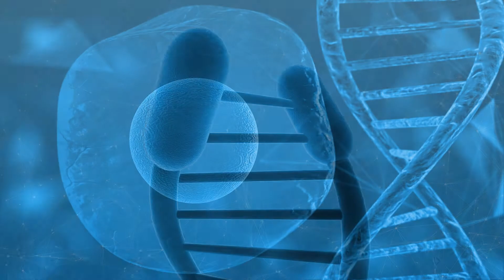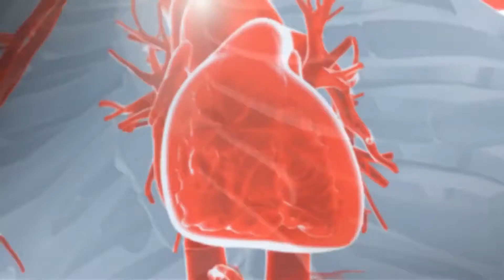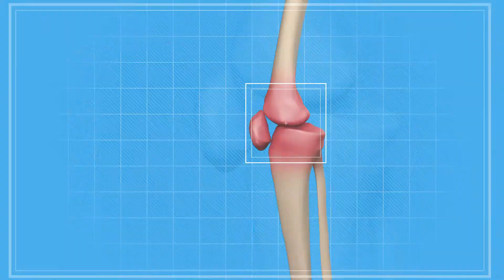Leading The Future Of Healing: Miami Institute's Regenerative Solutions With D'OXYVA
Explore the groundbreaking collaboration between Real Life Miami Institute and Circularity D'OXYVA, revolutionizing the world of healthcare with innovative regenerative medicine solutions. At Miami Institute, we specialize in cutting-edge treatments like stem cell therapies, aiming to regenerate joints and alleviate pain without relying on medication.

Our partnership with D'OXYVA is redefining medical treatment, offering educational seminars and state-of-the-art treatments under the guidance of Dr. Stephen Gelbart. Experience a new era of healthcare with Real Life Miami Institute and Circularity D'OXYVA, where we combine advanced science with holistic wellness programs for personalized care.

This video is about Leading The Future Of Healing: Miami Institute's Regenerative Solutions With D'OXYVA. But It also covers the following topics:

D'OXYVA Regenerative Impact
Miami Institute D'OXYVA Collaboration
Innovative Health Solutions

Video Title: Leading The Future Of Healing: Miami Institute's Regenerative Solutions With D'OXYVA

✅  About Circularity D'OXYVA.

Circularity Healthcare's D'OXYVA® (deoxyhemoglobin vasodilator) is a clinically proven regenerative health and cosmetic technology addressing various conditions affecting billions globally.

Sixteen top-ranked U.S. universities are engaged in expanded pivotal human trials to establish evidence that it can become a universal treatment for impaired blood circulation, severe diabetes, vascular complications, and amputation prevention (press release). Top physicians recommend D’OXYVA‘s advanced blood circulation health technologies for mild-to-severe spider veins, varicose veins, neuropathy, peripheral vascular disease, and several major underlying conditions related to cardiovascular and diabetes complications.

D’OXYVA‘s elegant circulation health solution was designed for everyone who wants to live life to the fullest, pain-free & healthy. There’s nothing like D’OXYVA!

© Circularity D'OXYVA